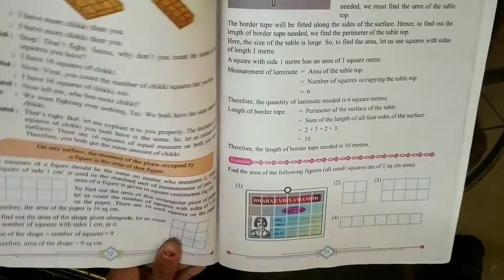Perimeter class 4 maths lesson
perimeter std 4